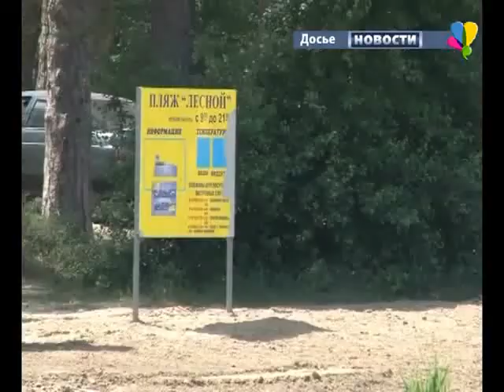Пожарная безопасность и подготовка к купальному сезону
Комиссия по чрезвычайным ситуациям администрации города рассмотрела основные вопросы, решением которых  займутся в ближайшее время. Основная задача сейчас – подготовиться к  пожароопасному периоду и принять все меры по безопасности  населения.

Ирина Птуха